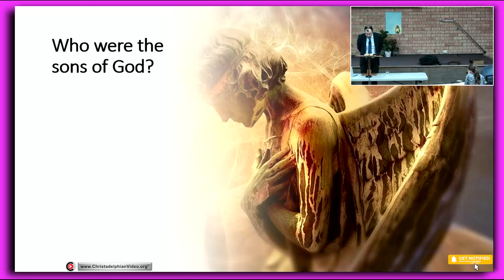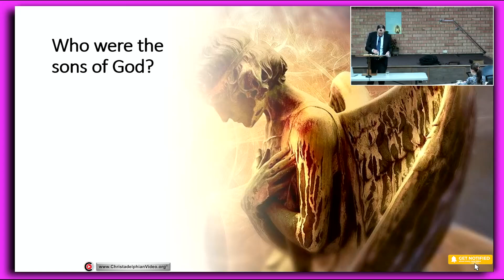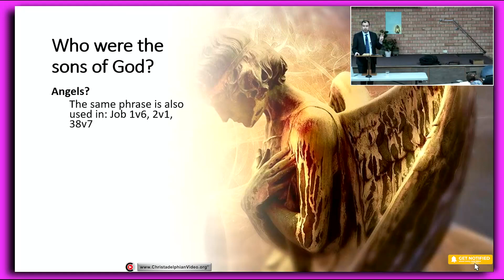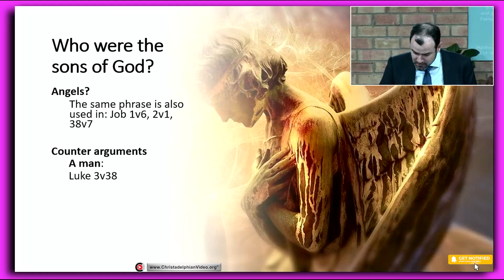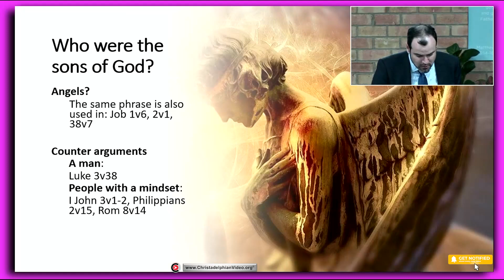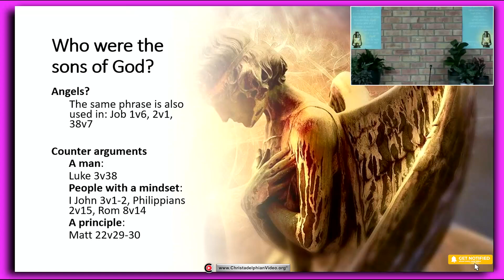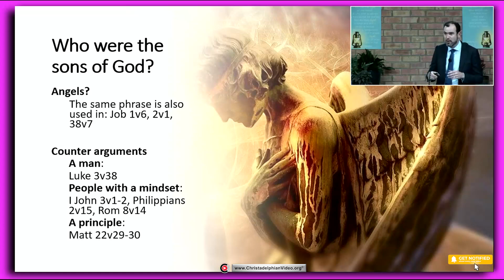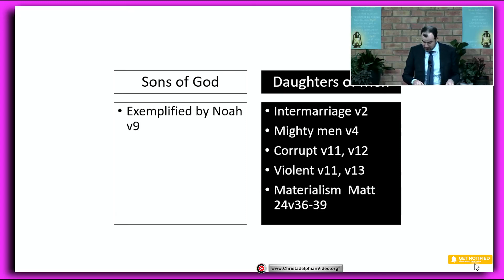Q&A: Who were/are the 'Sons of God in Gen 6?